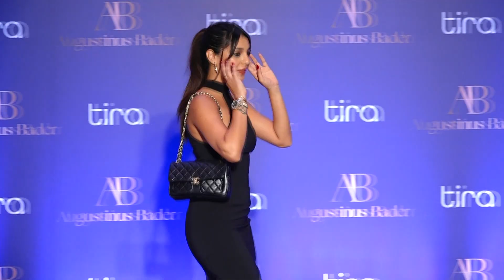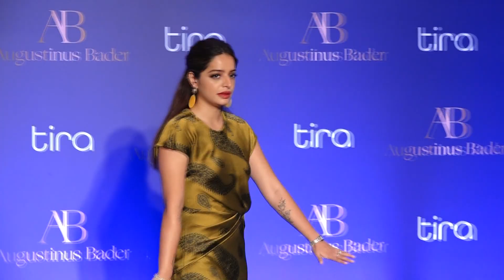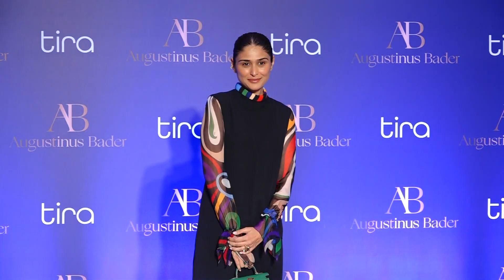Celebs attend launch of Reliance Retail's Tira's global luxury skincare brand Augustinus Bader